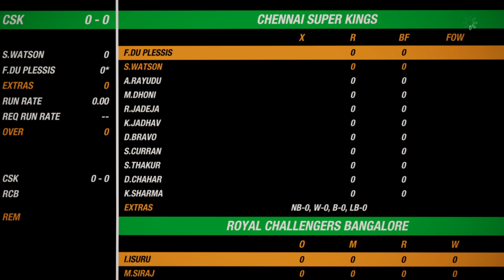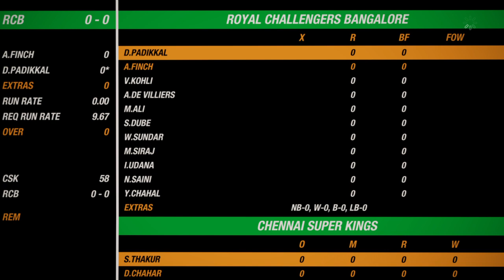CSK vs RCB | 25TH IPL 2020 MATCH HIGHLIGHTS | CRICKET 19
CHENNAI SUPER KINGS vs ROYAL CHALLENGERS BANGALORE

cricket 19 - The Official Game of the 2019 Ashes Championship is the complete cricket simulation. Featuring a suite of exciting all-new features that add even greater depth and rich new content to Big Ant Studios' acclaimed cricket engine, Cricket 19 allows players to truly play the game their way. Tackle historical scenarios for classic matches through the ages, develop the career of a junior right through to national captaincy, participate in the fully-licensed Ashes Cricket mode, or lead your nation to the greatest world championship in the classic 50-over one-day mode, Test , T20 , scenario mode , Cricket 19 sports game.

GAMING WITH ABHINIT BHAIYA CHANNEL